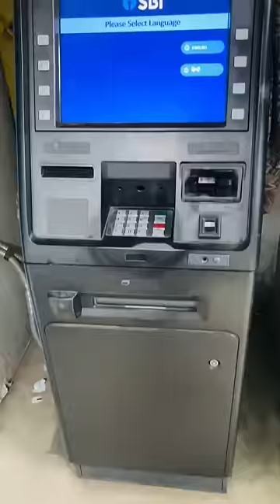Desi Mushroom Mini Vlog 🍄